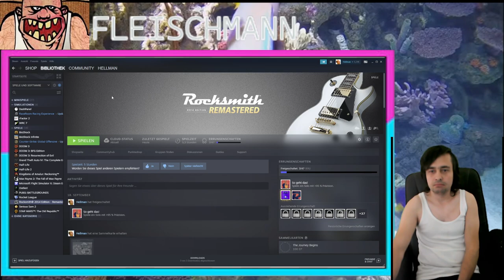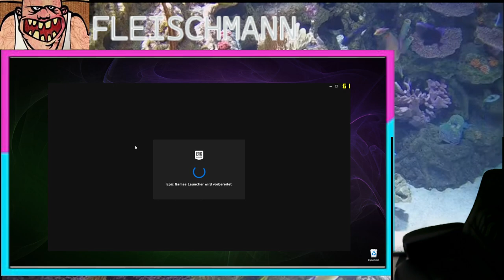Fleischmann geht in Wollfenstein